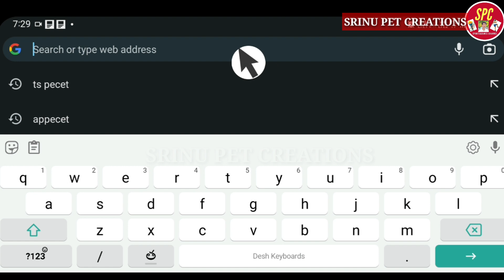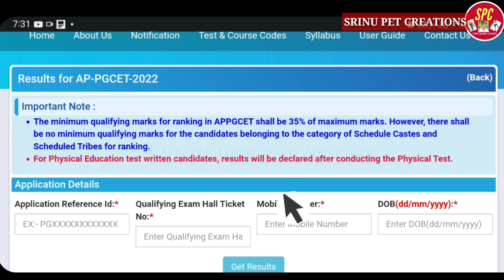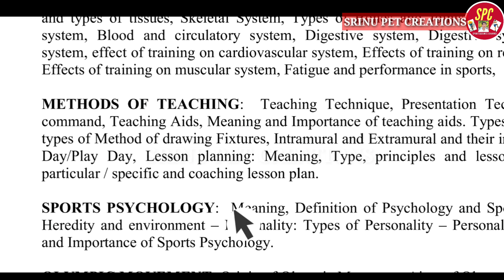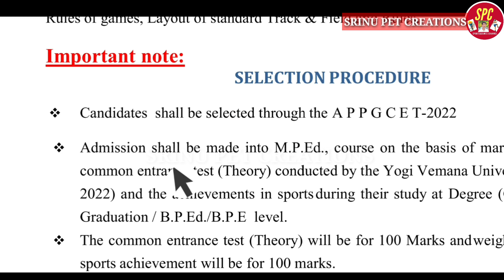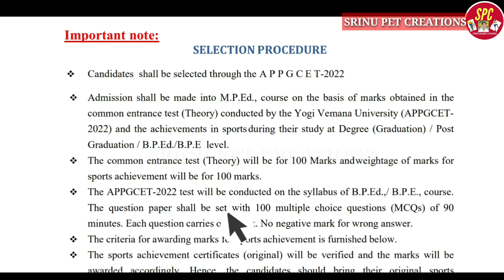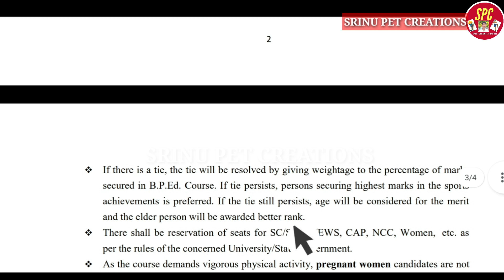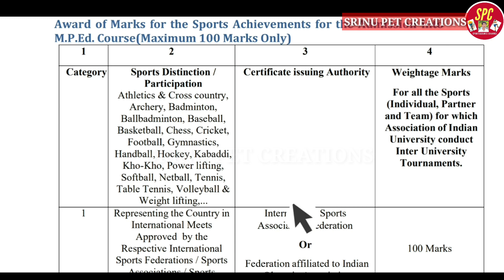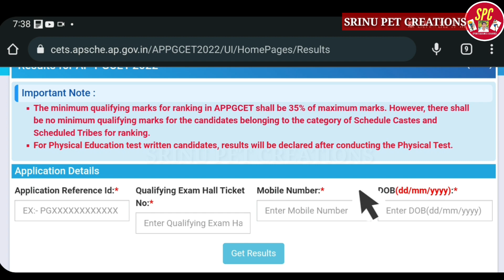andhrapradesh PG results | about mped results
op pp I am explane in this video about ap pgcet and mped results and clearly explain etc.